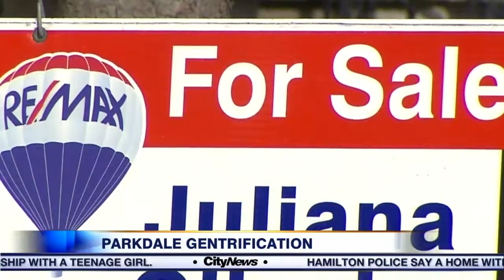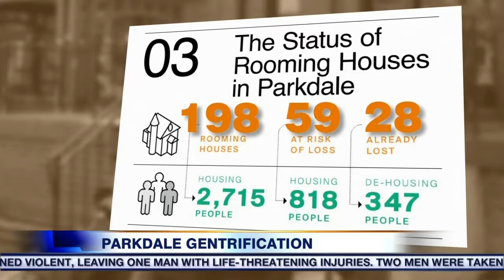Video: Study finds Parkdale gentrification leading to rooming house closures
Gentrification in Toronto’s Parkdale neighbourhood may spell profits for the burgeoning real estate industry, but it spells disaster for vulnerable residents being displaced by a dwindling supply of rooming houses.